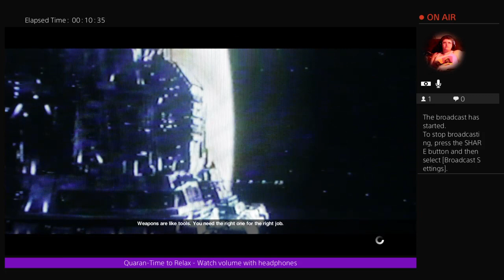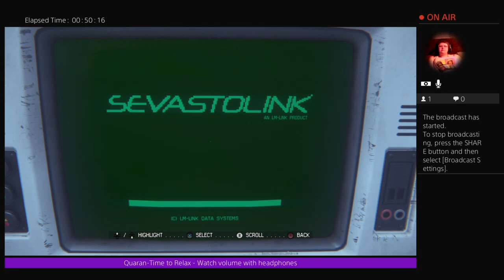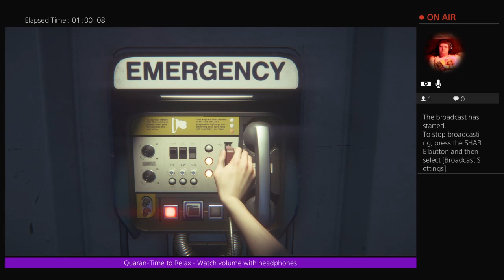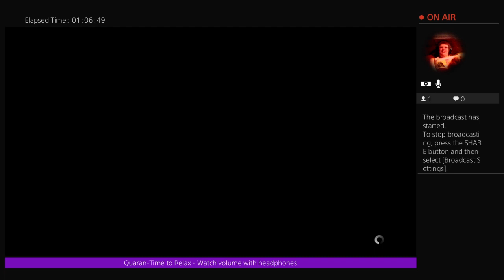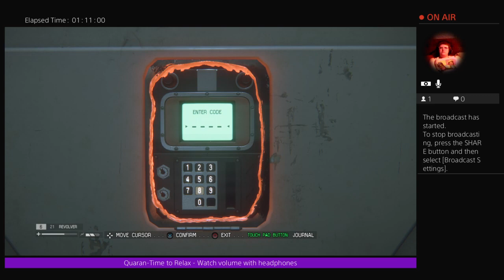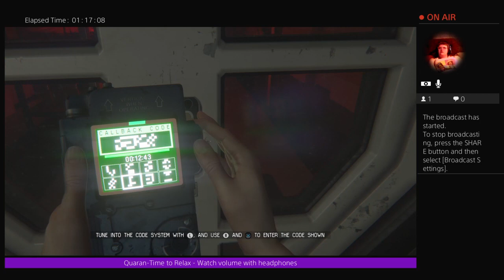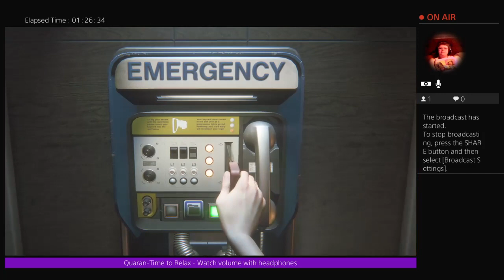Alien Isolation Part 10 - Why won't it just LEAVE